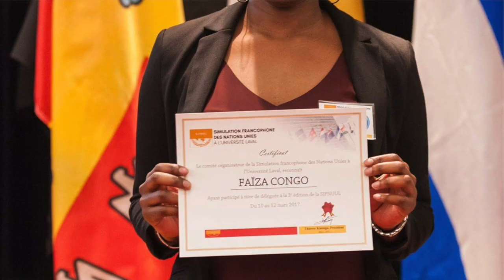Étudier en Communication au Canada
Aujourd'hui je vous présente Lindsay Gueï, étudiante en Communication à ULaval et aussi membre fondatrice de la Semaine Africaine de l'Université Laval, qui va nous parler de son parcours et de ses implications para-scolaires. Lindsay est une jeune femme pour qui j'ai beaucoup d'admiration et j'espere que son histoire servira d'inspiration et d'exemple à suivre. Enjoy :-)